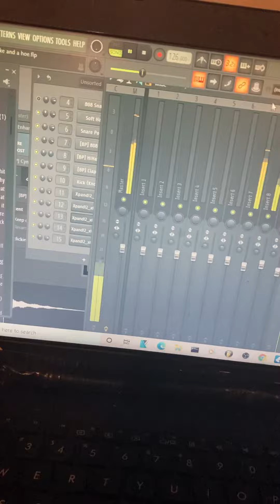Creating a chill hop trap beat! Using fr studio and purity plugin! Subscribe for 🔥 beats!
Check out Ljaythatruth in this video creating a airy space beat. Using fl studio and purity plugin. He is also using xpand plugin!